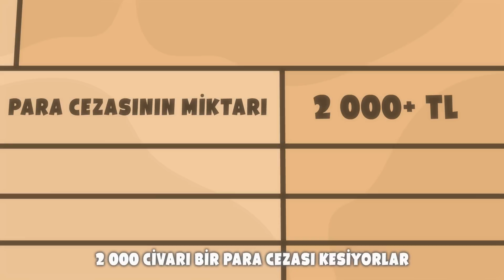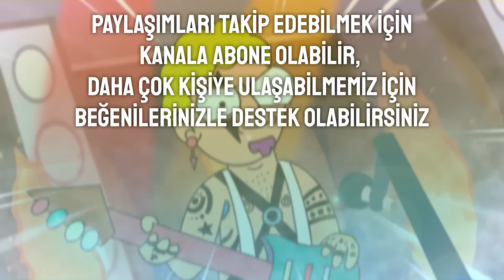BELA MIKNATISIYIM! | Animasyon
Her Eskişehir'e gittiğimde başıma bir iş geliyor. Bir seferinde mekandan kovuldum, bir seferinde kız arkadaşımla ilişkim bitti. Sonuncuda da dönüş yolunca plakam düştü ve 1 hafta sıkıntıya soktu beni. Bunu da her belamı çizdiğim gibi animasyon yoluyla sizlere aktardım dostlar. Keyifli seyirler.